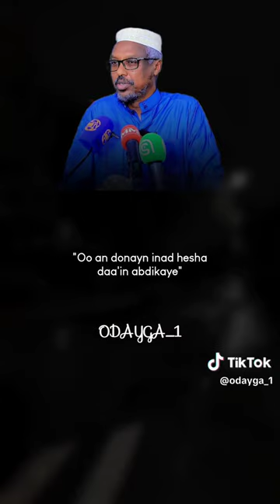sheekh. mustaf somali